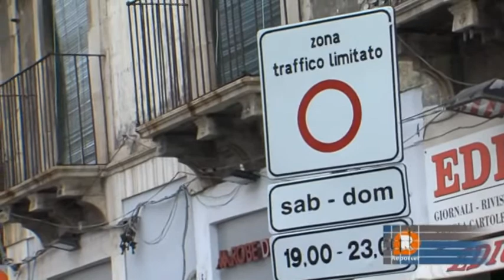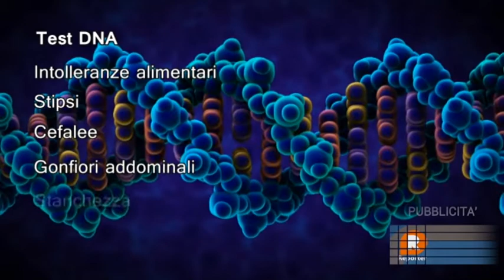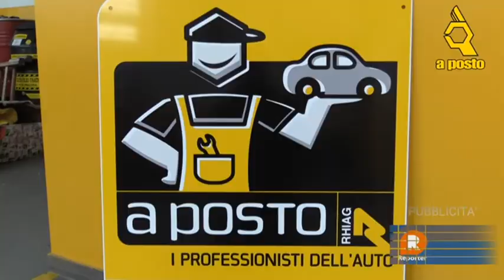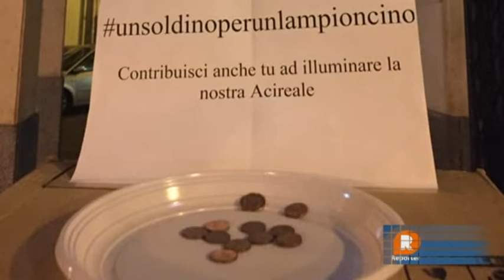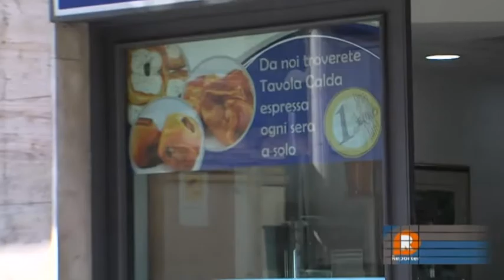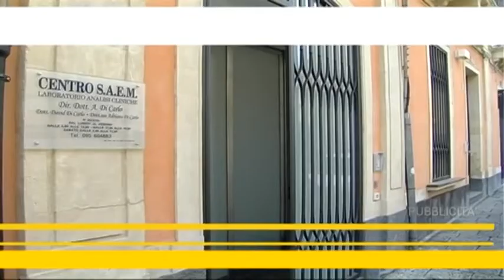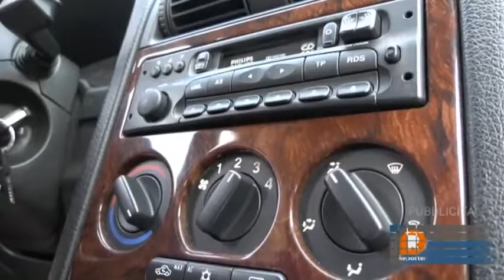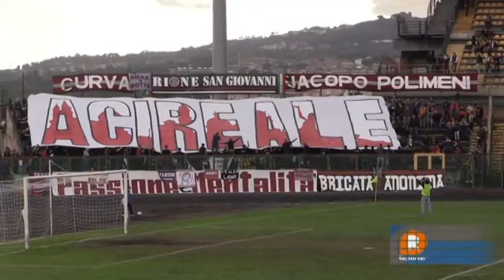TG REPORTER 05 NOVEMBRE 2018